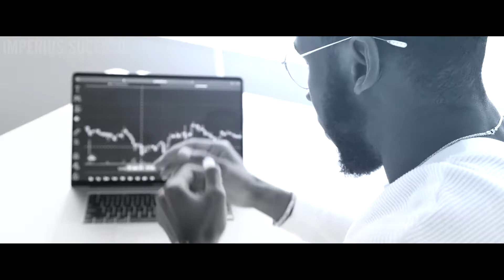A FORÇA E O PODER DA FÉ | VIDEO MOTIVACIONAL (MOTIVAÇÃO)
A Fé é uma virtude daqueles que não aceitam o fracasso.
Tenha Fé, não Desista!

💰 Comece a fazer sua Renda Extra Já!

🎙Orador : Joel Jota